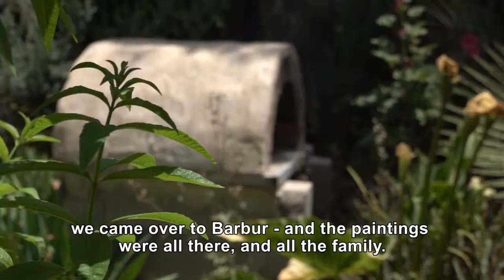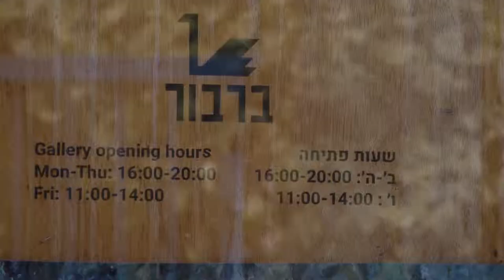Barbur Gallery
Barbur - Jerusalem's non-profit art gallery has been operating in Nahlaot for 15 years. The gallery promotes quality art, together with a unique contribution to the diverse community in Nahlaot, the city center and the city of Jerusalem in general. The gallery operates a community garden, and a variety of activities for children and pensioners, and sometimes serves neighborhood residents for community activities such as birthdays. The gallery conducts social activities with people with special needs and with mental needs.